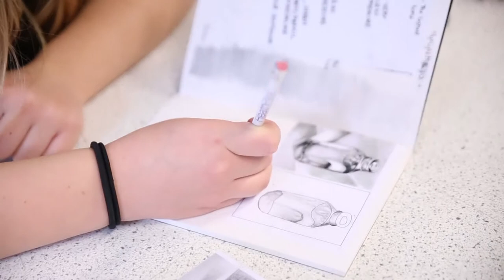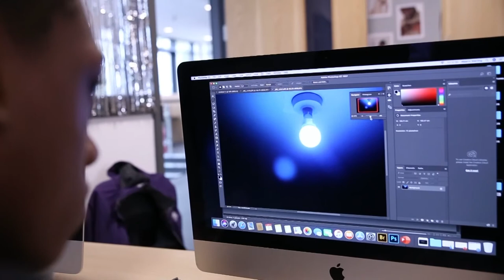Art Promo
This promotional video was created for Art department at Heath Park School for Unit 3 by Simran Kaur.